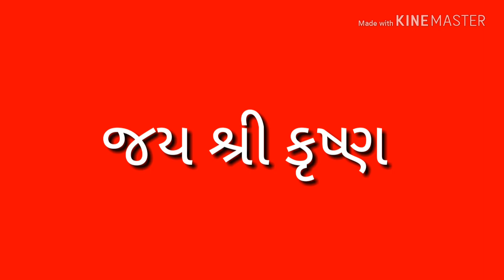GANESH SISODRA Garba 2018 || ગણેશ સિસોદરા ગરબા 2018